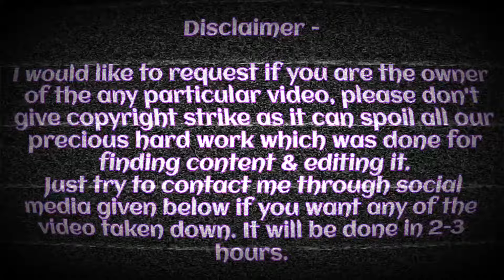कांग्रेसी चमचिओं की Ultra Pro Roasting 😹🐷 | पप्पू तू इतना बेवकूफ कैसे है यार 😹😹 | Political memes 🐷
कांग्रेसी आंटीयो की Ultra Pro धुलाई 😂 / Funny political Roast / political memes 🤣

डिस्क्लेमर: इस चैनल पर प्रस्तुत की गई सामग्री अन्य यूट्यूब चैनलों से ली गई है और इसे केवल मनोरंजन और शैक्षिक उद्देश्यों के लिए हल्के संपादन के बाद प्रस्तुत किया गया है। हम उचित कार्रवाई करेंगे और आवश्यकतानुसार सामग्री को हटा देंगे।